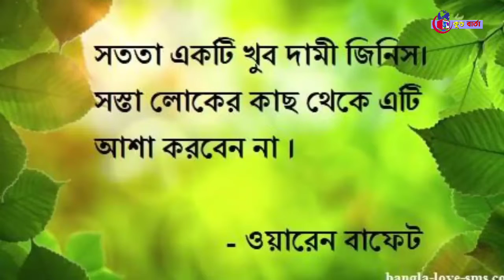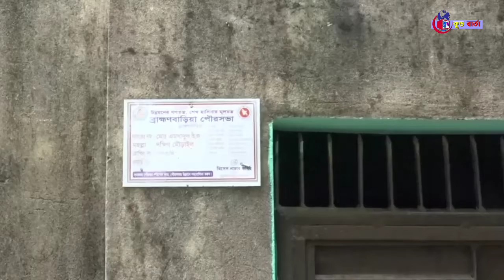Bangladesh News / বিনা টিকিটে রেল যাতায়াতের বিল পরিশোধ করলেন ব্রাহ্মণবাড়িয়ার এমদাদুল হক /Bangla News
ব্রাহ্মণবাড়িয়ায় সত্যতার এক উজ্জ্বল দৃষ্টান্ত স্থাপন করলেন এমদাদুল হক (৬৫) নামে এক অবসরপ্রাপ্ত দুর্নীতি দমন কমিশনের (দুদক) কর্মকর্তা। এ পর্যন্ত যতদিন বিনা টিকিটে ট্রেন ভ্রমণ করেছেন তার একটি হিসাব করে বকেয়া পরিশোধ করেছেন তিনি।
সোমবার ব্রাহ্মণবাড়িয়া রেলওয়ে স্টেশনে গিয়ে এমদাদুল হক নিজেই মোট দুই হাজার ৫৩০ টাকা বকেয়া পরিশোধ করেন।

ব্রহ্মকুন্ড বার্তা / Brahamakunda Bartaa
( দেশ-বিদেশ ও ত্রিপুরার সব খবরের আপডেট)

About Us: Brahamakunda Bartaa is Tripura and the country's most trusted Bengali Youtube News Channel. Brahamakunda Bartaa covers the latest news in Tripura, Politics, Nation, World, Entertainment and Sports categories and delivers reliable information across all platforms -

हमारे बारे में: ब्रह्मकुंड बरता त्रिपुरा और देश का सबसे भरोसेमंद बंगाली यूट्यूब न्यूज चैनल है।  ब्रह्मकुंड बरता त्रिपुरा, राजनीति, राष्ट्र, विश्व, मनोरंजन और खेल श्रेणियों में नवीनतम समाचारों को शामिल करता है और सभी प्लेटफार्मों पर विश्वसनीय जानकारी प्रदान करता है -

ব্রহ্মকুন্ড বার্তা ত্রিপুরা এবং দেশের সবচেয়ে বিশ্বস্ত বাংলা ইউটিউব নিউজ চ্যানেল।  ব্রহ্মকুন্ড বার্তা ত্রিপুরা, রাজনীতি, জাতীয়, বিশ্ব, বিনোদন এবং ক্রীড়া ক্ষেত্রের সর্বশেষ সংবাদগুলি কভার করে এবং সমস্ত প্ল্যাটফর্ম জুড়ে নির্ভরযোগ্য তথ্য সরবরাহ করে -